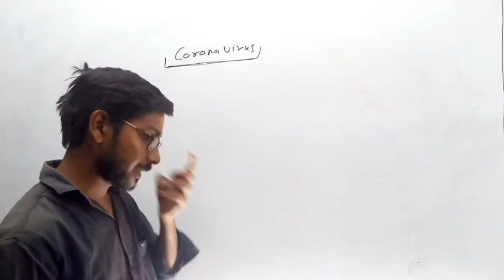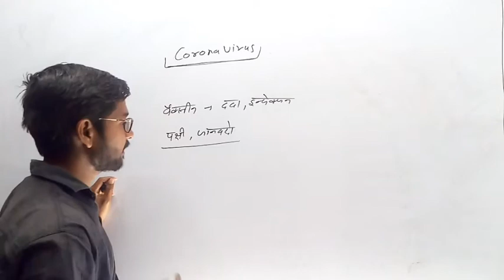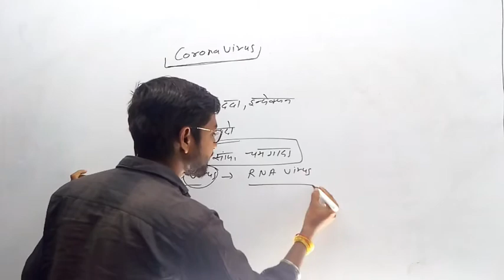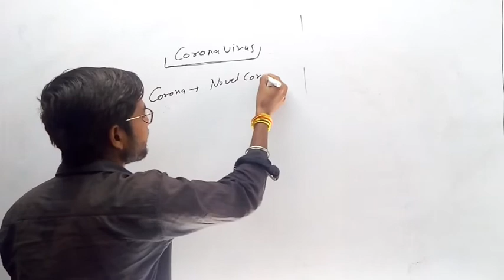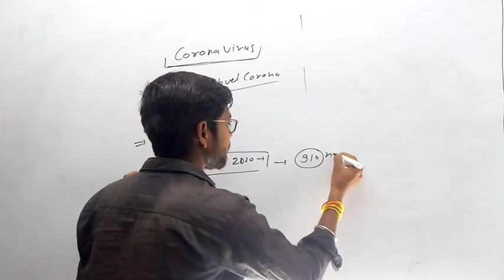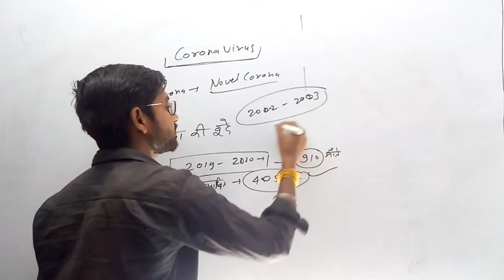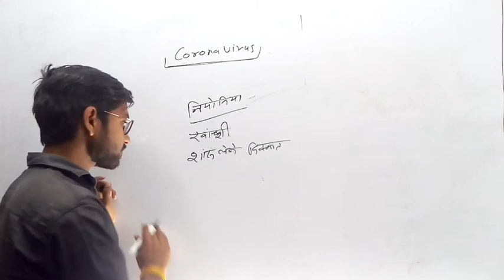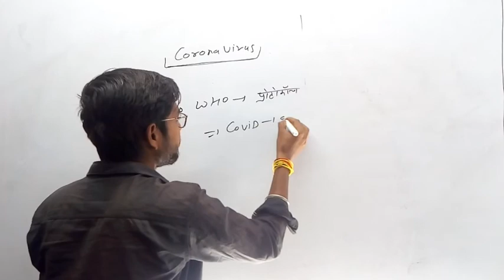आखिर क्या है Corona Virus का सच??|What is Corona virus??|Success Fix||Corona Virus in hindi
क्या सच मे इतना खारकनाक है कोरोना वायरस,क्या भारत मे भी ले रहा कोरोना वायरस लोगो की जान